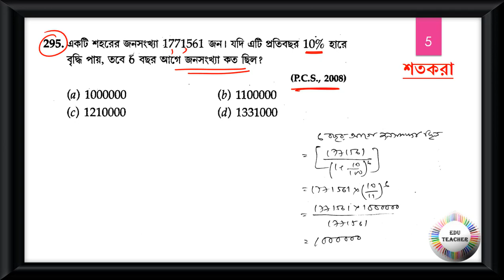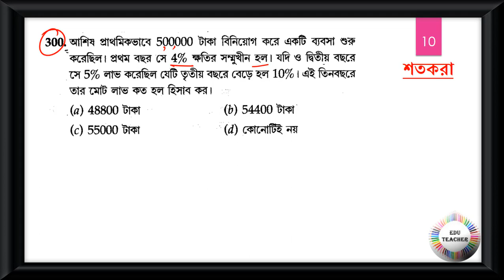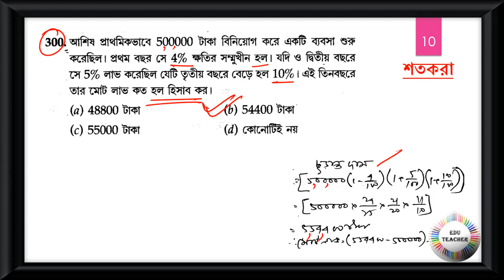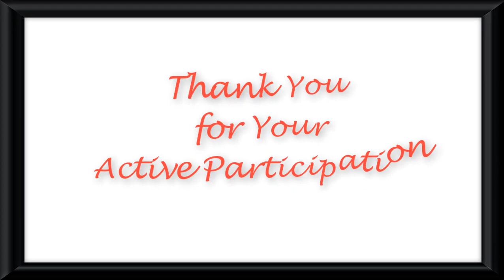গণিত শতকরা সম্ভাব্য প্রশ্নোত্তর আলোচনা পর্ব 30 by EduTeacher